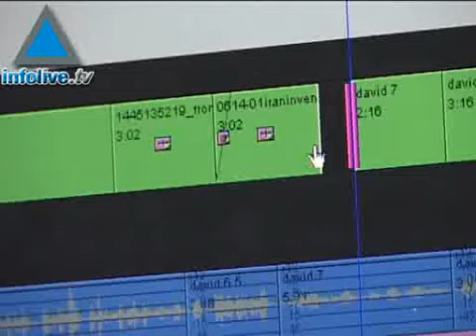News Update, June 28, 2007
Tony Blair officially named Quartet envoy to the Middle East.
Jordanian royal family asks Israel to transfer 4 Jordanian terrorists to Jordanian prisons.
Minister Lieberman in talks with NATO discusses deploying NATO troops in Gaza Strip.
Mohamed Dahlan: I was not surprised by Hamas coup in Gaza.
Minister Eli Yishai proposed Friday as an official rest day.
List of millionaires and billionairs in Israel grew in 2006 by 15 %.